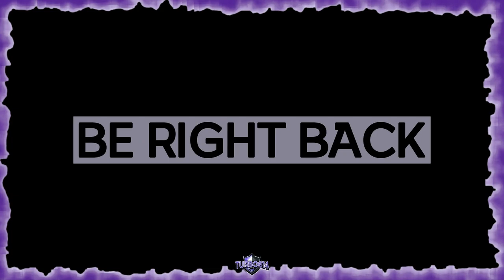BATTLE CRUSH BETA Dominating the dominators